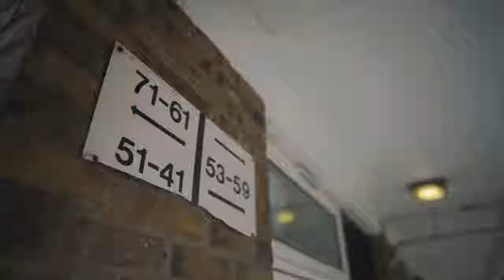D Def - Match Fit Freestyle (Music Video)